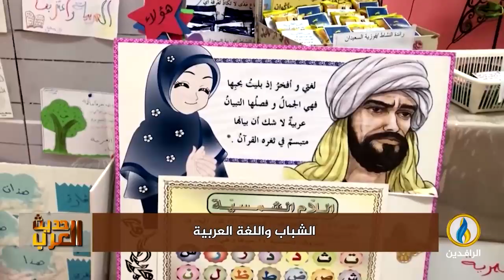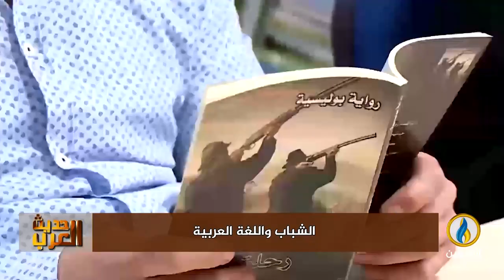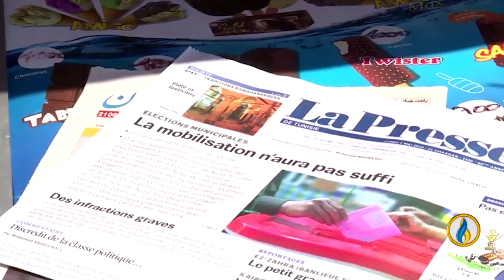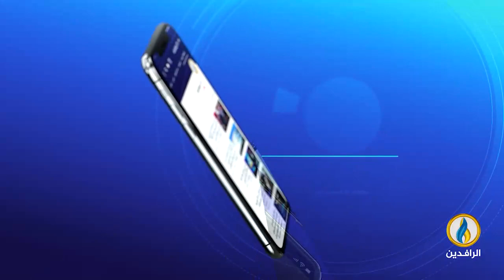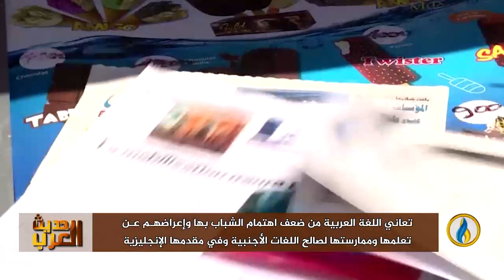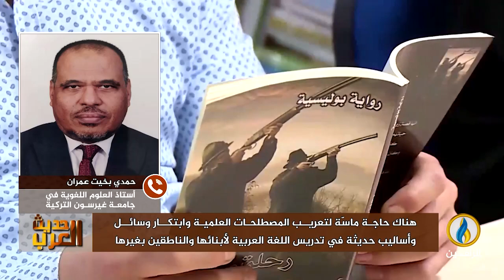حديث_العرب | الشباب واللغة العربية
ضيوف الحلقة:
مروان خالد - مستشار تعليمي ومدرب إعلامي على مهارات الأداء الفصيح
د. حمدي بخيت عثمان - أستاذ العلوم اللغوية في جامعة غيرسون التركية
د. محمد الرهاوي - أستاذ مساعد في قسم اللغة العربية بجامعة قطر
ــــــــــــــــــ
تقديم:
جهاد عدلة
ــــــــــــــــ